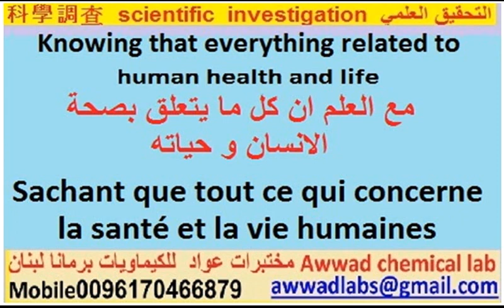المواصفات المعايير - ما هذا؟! 規格，標準_什麼 Specifications, Standards _ What?! برمانا مختبرات عواد لبنان